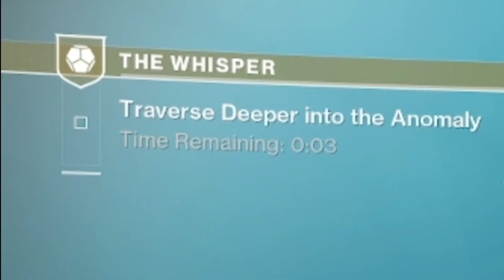Can A New Destiny 2 Player Beat Whisper of The Worm?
You could say she da goat